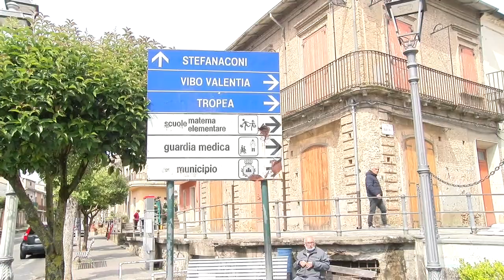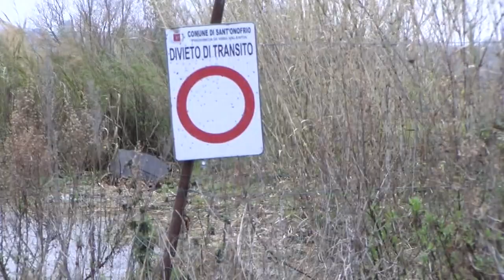ECO-DISTRETTO NEL VIBONESE, NO DEI CITTADINI ALLA DISCARICA